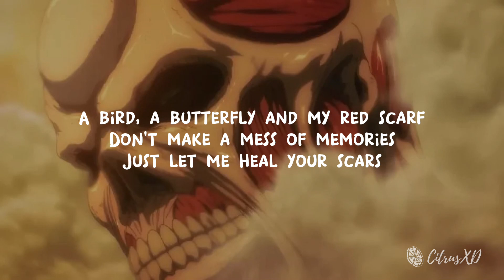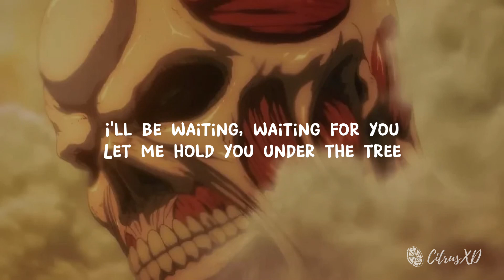Attack on Titan Season 4 Part 3 Song Lyrics | SiM - Under The Tree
Source
Song: Under The Tree
Artist: SiM